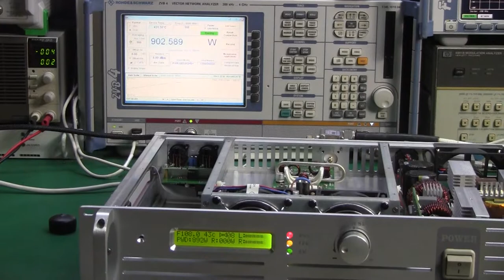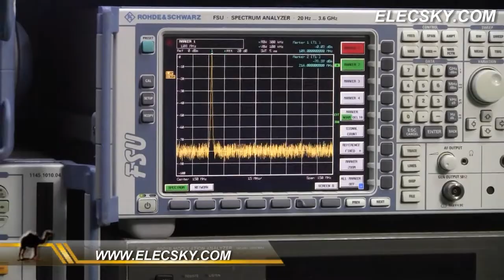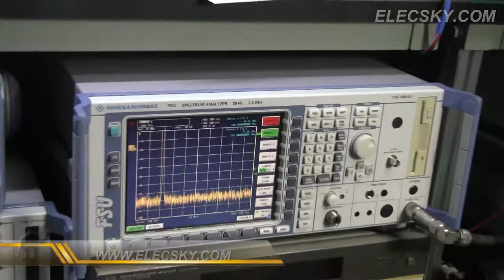FMT-1000H 1KW FM Transmitter TEST video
CAMEL RF